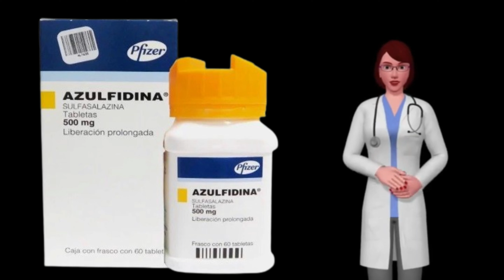AZULFIDINA que es y para que sirve azulfidina, como tomar azulfidina 500 mg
¿Qué es azulfidina y para que sirve?

Las tabletas de Azulfidina están indicadas para tratar enfermedades inflamatorias del intestino,  como pueden ser colitis,  hemorragia rectal,  dolor abdominal o enfermedad de Crohn.

De igual manera,  en su presentación de tabletas con revestimiento entérico,  se usan para tratar la artritis reumatoide de adultos y el curso pauciarticular y poliarticular de la artritis reumatoide juvenil.

Azulfidina está compuesta con sulfasalazina.

La sulfasalazina pertenece a un grupo de fármacos llamados sulfamidas,  los cuales sirven de agente antiinflamatorio e inmunomodulador.  La sulfasalazina nace de una combinación de salicilato y la sulfapiridina.

La sulfasalazina tiene un efecto inmunosupresor sobre el cuerpo,  lo cual significa que es capaz de suprimir la respuesta inmunológica a un agente antígeno.

Los inmunosupresores,  inhiben la inflamación asociada a la respuesta inmunitaria.  Así,  cuando se emplea como tratamiento de la artritis reumatoide,  puede reducir la hinchazón crónica de las articulaciones.

¿Cómo se toma Azulfidina?

La vía de administración es oral,  son tabletas.

Padecimientos por inflamación intestinal.

Adultos: Dosis inicial y de mantenimiento de 1 a 2g al día,  fraccionada en 3 tomas.

Niños mayores de 6 años: Dosis inicial de 40 a 150 mg por kilogramo,  al día,  fraccionados en 3 o más tomas.  La dosis de mantenimiento será de 20 a 75mg por kilogramo al día,  fraccionada de la misma manera.

Artritis reumatoide.

Adultos: Dosis inicial de 500mg al día.  Incremento de 500mg por semana hasta llegar a los 2g al día,  fraccionado en 2 a 4 tomas.

Niños mayores de 6 años: 30 a 75 mg por kilogramo al día,  fraccionados en 2 dosis iguales.  La dosis máxima será de 2g al día.

¿Cuánto tiempo tarda en hacer efecto Azulfidina?

Una vez que se inicia el tratamiento con este fármaco,  debe esperar un periodo de tiempo de 1 a 3 meses para ver una mejoría en sus articulaciones y el dolor que la artritis provoca.

Recuerda siempre acudir a tu médico para contemplar el tiempo de toma de Azulfidina.

¿Cuánto cuesta y dónde comprar Azulfidina?

Si necesitas adquirir este medicamento,  lo puedes hallar sin complicaciones en la mayoría de farmacias físicas y en línea del país.

Hasta la fecha,  sólo existe una presentación.

Caja con 60 tabletas de 500mg cada una,  su precio ronda entre los 400 y 500 pesos mexicanos.

¿Azulfidina engorda?

Si a la hora de utilizar este medicamento,  te preocupa que una de sus reacciones adversas sea el aumento de peso,  debes dejar de preocuparte,  ya que ningún estudio muestra que esto sea uno de los efectos secundarios.

Se puede añadir que,  por el contrario,  al tomar Azulfidina,  el paciente puede experimentar falta de apetito,  por lo cual,  debe revisar con su médico la forma de aliviar ese síntoma.

¿Se puede tomar Azulfidina y alcohol?

La toma de alcohol durante el tratamiento con Azulfidina está contraindicada.  Esto se debe a que las bebidas alcohólicas potencian los efectos secundarios del fármaco (como el mareo y la náusea).  También,  hay que considerar que puede existir daño al estómago y al intestino cuando se toma alcohol.

Debes saber que Azulfidina es metabolizada por el hígado,  por lo que,  si existe un exceso de alcohol,  puedes provocar que el hígado se sature y no pueda procesar correctamente el medicamento.

Azulfidina en embarazo y lactancia.

Los estudios demuestran que la toma de Azulfidina durante el periodo de embarazo puede inhibir la absorción de ácido fólico,  lo cual puede provocar algunos daños en el desarrollo del feto.  Sólo si el médico lo establece,  puede prescribirse este fármaco para la mujer embarazada.

Para el periodo de lactancia,  no se han demostrado daños el neonato por la excreción mínimo de sulfasalazina por medio de la leche materna.  Se debe excluir su toma en casos de niños prematuros o con deficiencia de G-6-PD.

Consideraciones antes de tomar Azulfidina.

Antes de iniciar un tratamiento con Azulfidina,  tu médico debe informarte sobre los riesgos y restricciones que esto implica.  Revisa la siguiente información.

¿Qué efectos secundarios produce Azulfidina?

Como todo medicamento,  Azulfidina puede producir algunas reacciones adversas como:

    Fiebre.
    Pérdida de apetito.
    Enfermedad del suero.
    Pericarditis.
    Dolor abdominal.
    Malestar gástrico.
    Náuseas.
    Alteraciones del gusto.
    Mareos.
    Dolor de cabeza.
    Tos.
    Alteraciones dermatológicas.
    Artalgia.
    Leucopenia,
    Otros.